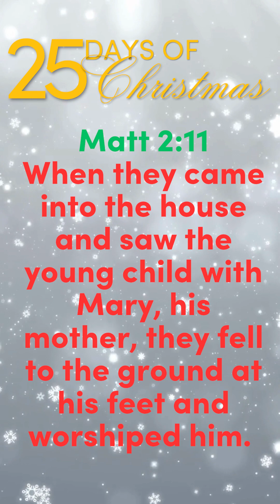CCC 25 Days of Christmas 2023: Day 1 Planning Team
Welcome to Christ Community Church's 25 Days of Christmas.  The theme this year is "My Gift For The King!" Each day we will posting a new reel featuring testimonies and devotions.  What is your gift for our King?
Matthew 2:11, "They fell to the ground at his feet and worshiped him. They opened their treasure chests full of gifts..."